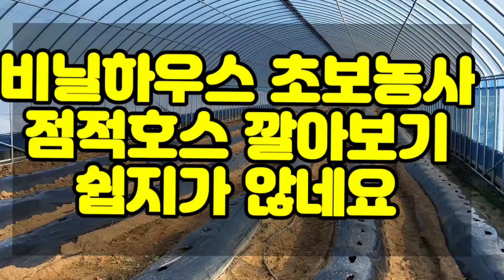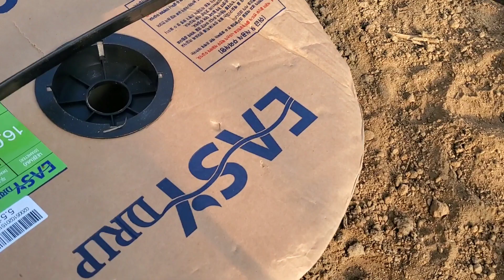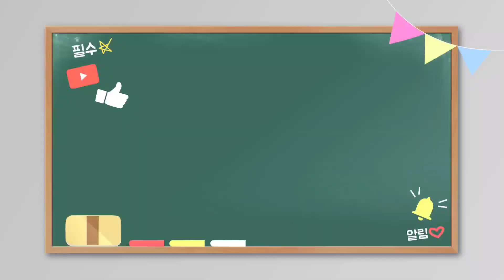비닐하우스 초보농사(가을감자 재배) 모터펌프 마력 체크 필수 점적호스 깔기 갈팡질팡